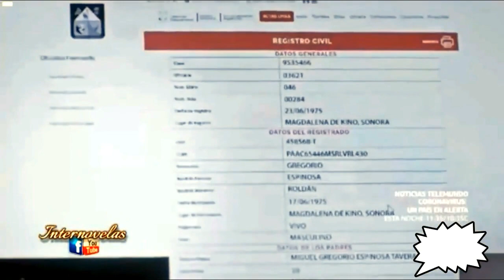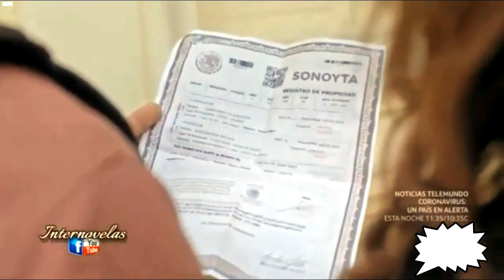Amalia y Pedraza - Parte 22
Majida issa Mark tacher